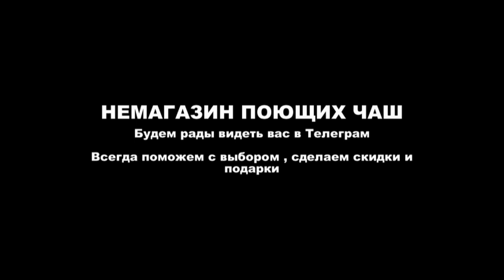15 5 см 240Н РЕ 100 299 855 1617 Hz НЕПАЛ 636гр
15 5 см   240Н РЕ 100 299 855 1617 Hz   НЕПАЛ   636гр